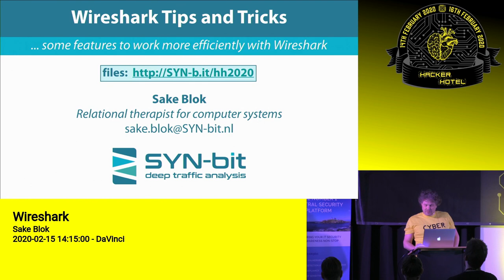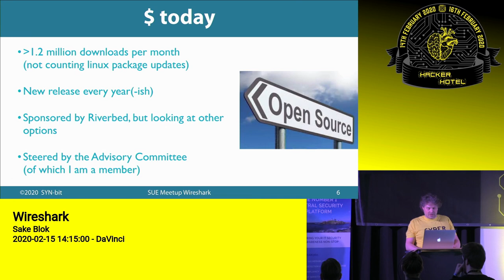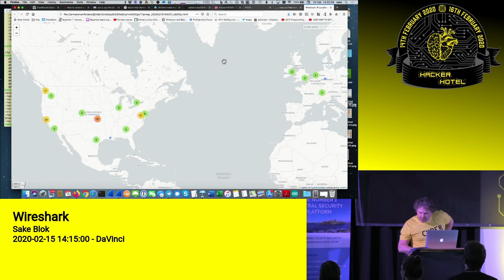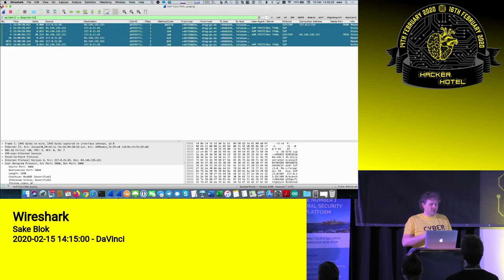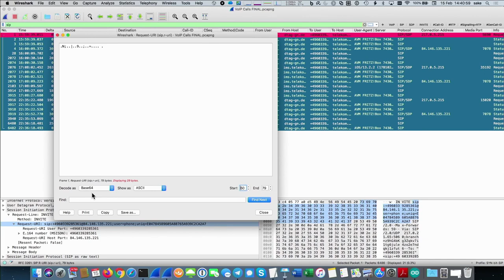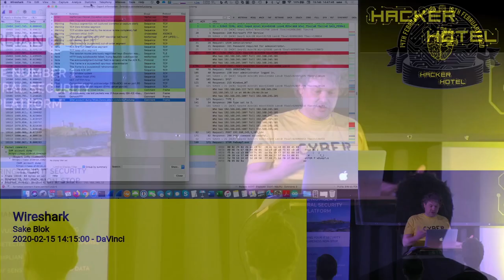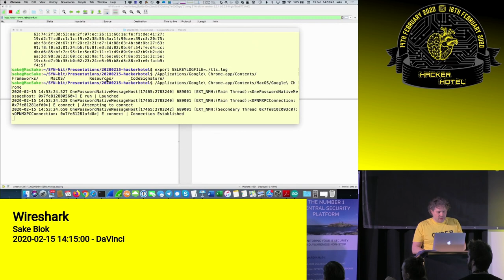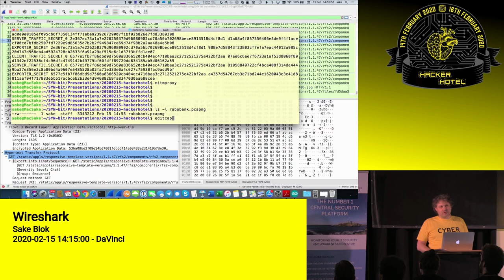Hackerhotel 2020: Sake Blok -- Wireshark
Sake Blok will talk about troubleshooting using Wireshark